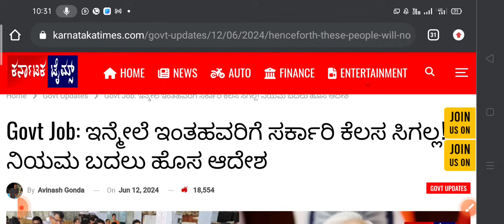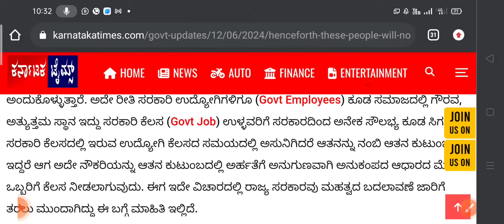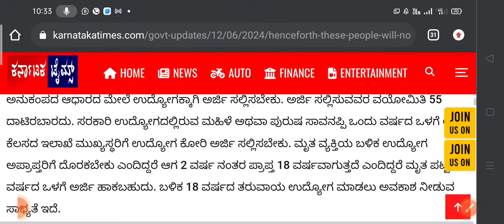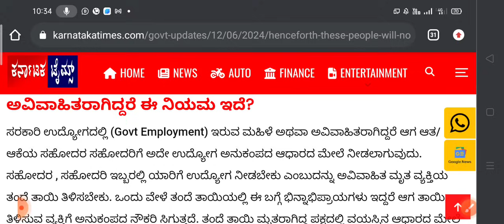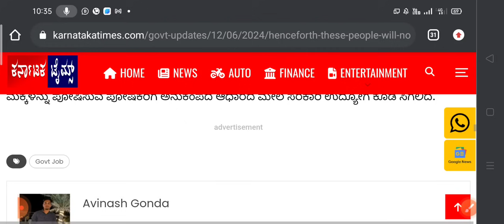Government employees : ಅನುಕಂಪದ ಸರ್ಕಾರಿ ಕೆಲಸ ಪಡೆಯಲು ಹಲವರಿಗೆ ಅವಕಾಶ l ನಿಯಮ ಬದಲಿಸಿ ಹೊಸ ಆದೇಶ l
Important note : This video is only for education purpose.

ಮಾಹಿತಿ ಕೃಪೆ : ಕರ್ನಾಟಕ ನ್ಯೂಸ್